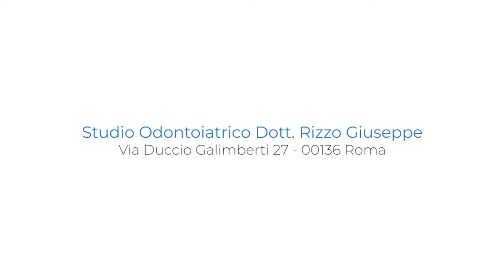Dott. Giuseppe Rizzo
Video di Presentazione Dott. Giuseppe Rizzo

goo.gl/238Q18

Conservativa, Chirurgia, Implantologia

Sin dalla mia infanzia ho avuto modo di osservare nel nostro studio di famiglia quella che è la professione odontoiatrica. Col trascorrere del tempo è nata sempre più in me la voglia di conoscere, capire ed aiutare chi avesse problemi con la propria salute orale. Dopo il conseguimento della laurea in medicina e chirurgia conseguita nel 1985 e successiva specializzazione in odontostomatologia, ho iniziato la mia attività perfezionando le mie competenze grazie al continuo aggiornamento e corsi mirati.

Oggi offro la mia conoscenza nel mio studio di Roma dove, accoglienza e competenza rappresentano lo specchio della mia figura. Mi occupo di odontoiatria con particolare riguardo all'ortodonzia e l'implantologia computer guidata. E' possibile eseguire
un'ortopanoramica direttamente in sede, per una tempestiva e corretta diagnosi di ciascun caso. Vi aspetto.